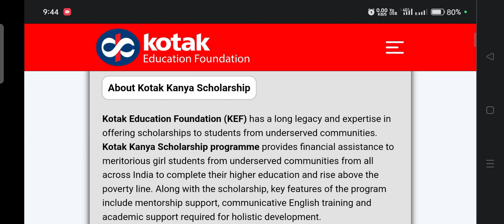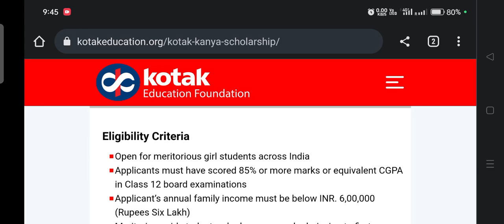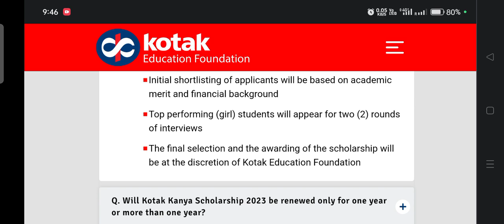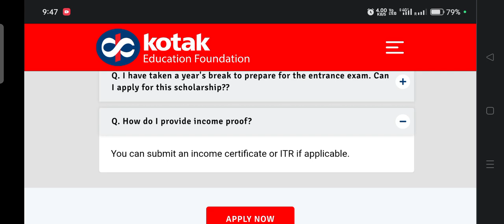Kotak Kanya scholarship|How to apply for this scholarship